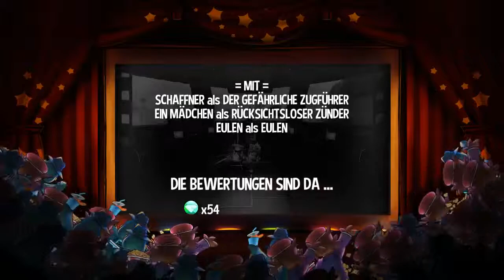Lets Play A Hat in Time #009 vom grusel wald wider zurück nach Mafia town und Deadbird Studios